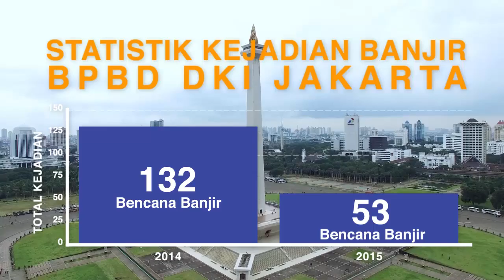Penanganan Banjir DKI Jakarta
Banjir merupakan masalah yang masih menjadi tugas berat Pemprov DKI Jakarta untuk menyelesaikannya. Namun, Pemprov DKI Jakarta terus berupaya mencari cara guna mengatasi persoalan tersebut.